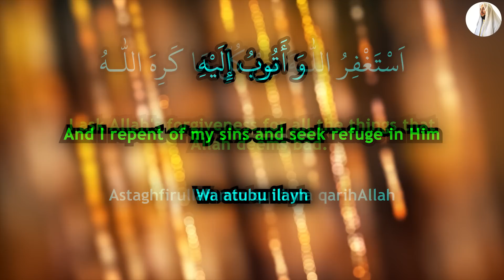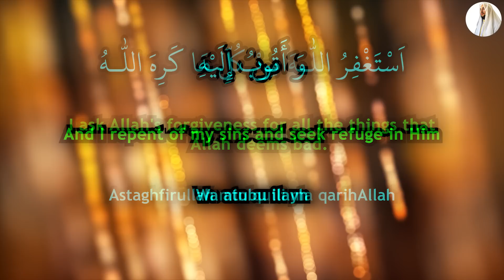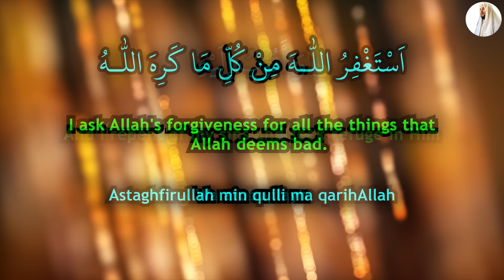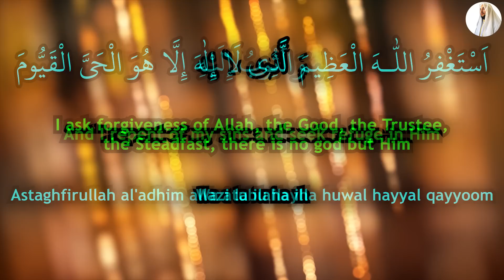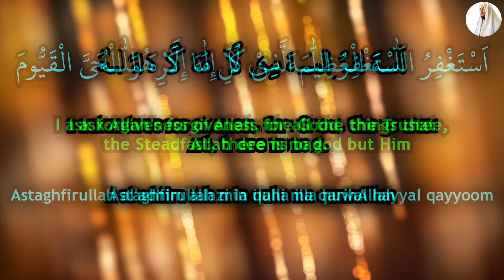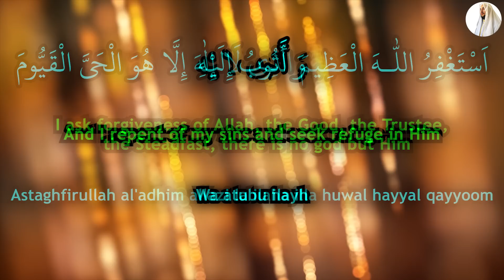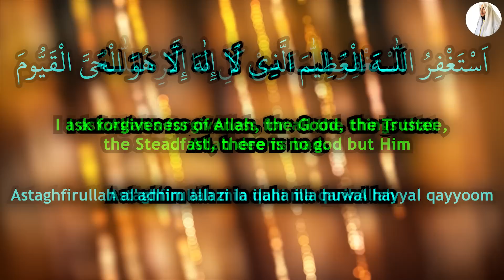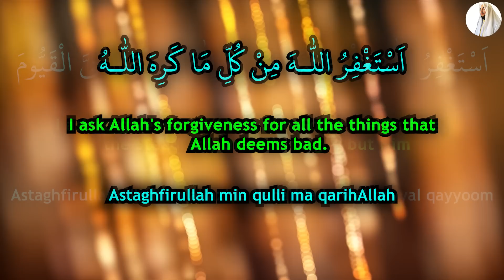Just Read It Once To Make A Wish You Really Want Come True Right Away! - (Hafiz Mahmoud Al Furqan)